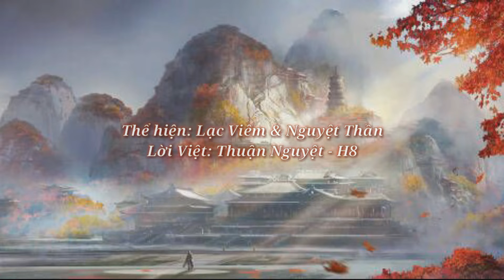[Lời Việt] Dữ Quân Quy ||与君归 - Lạc Viêm & Nguyệt Thần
Khúc: Dữ Quân Quy -• Từ « Husky và sư tôn mèo trắng của hắn»
                                     •Nguyên Tác: Nhục Bao Bất Cật Nhục

Trình bày: Lạc Viêm & Nguyệt Thần

Edit video/ Lời Việt: Thuận Nguyệt - H8 [Song Nhị Vạn Khúc team]

Lyric

Đàn ngưng, mi lệ vương
Gọi quân về,  dây sầu buông
Ngỡ hoa người năm cũ lưu vào trong mắt
Đầy hai chung rượu ngon
Cạnh bên bồi ta có ai?
Hồ sen người nơi đó an nghĩ cùng hoa
Lời ngây thơ vào tâm
Thềm hiên dựa nhau đề câu
Chuyện xưa nhoà theo thời gian, người than thở
Hận tâm chôn vào đêm
Vì ai bản tâm mất đi
Cười thay,  hủy đi mệnh trung

Lửa nâng mang lại hơi ấm, đêm lạnh dần qua
Hiểu sai ngươi, mệnh thêm bão giông
Do duyên cạn
Nguyệt tà nỉ non
Tình mang, sinh tử không chốn để
Thành nhân gian cho ta, vẫn tâm niệm cam
Sợ ai im lặng không nói, như vậy mà ngưng
Sợ đây ngôi mộ ai phủ sương, mộng tan biến
Ôm mãi tâm niệm
Dương trần vương máu ngươi độ sao
Thời gian trôi qua,  quay lại khi xưa được sao?

Sưởi đêm khuya lạnh sương
Mộng kia mờ dung mạo ai?
Hàn phong cùng mưa cuồng si
Đời giao phó
Hồn đăng ôm tìm ai?
Mở ô đợi trông cố nhân
Hàn huyên với trăng và sao

Người như minh nguyệt soi núi sông
Lặng nhìn đêm
Đèn khuya nghiêng ngả, nơi chốn luân hồi mờ ảo
Nhân thế trăm vị chẳng bằng hơi ấm môi từng lưu
Niệm tâm ngươi in sâu vào linh hồn ta

Dẫu nhân gian đầy gian khổ không ngại cùng theo
Chỉ cầu cho người yên ổn,  qua dần năm tháng
Qua mấy xuân thời thăng trầm, hoang phí cho chuyện xưa
Giữ an giang sơn,  xem nhân thế bao đổi thay
Vui lòng không reup video dưới mọi hình thức (mang đi nhớ ghi rõ nguồn)